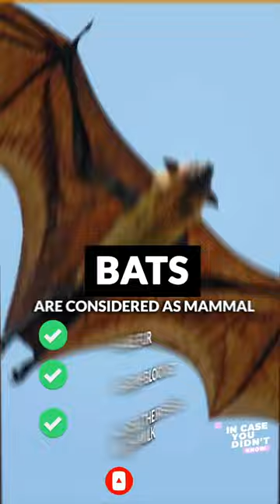The only mammal that is capable of true flight | PhilStar Vlog